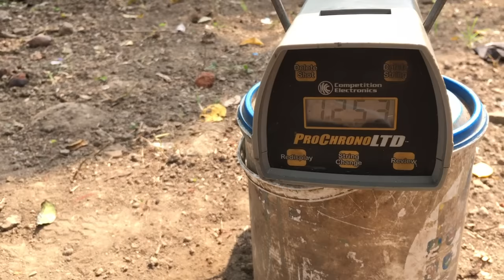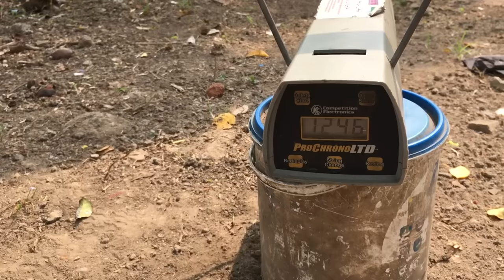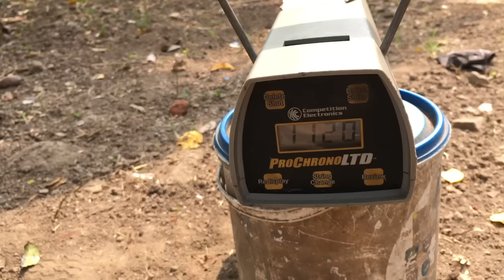HUMER X HIGH speeds 1260fps op cuma op 1950 begini cara nya 😁👍